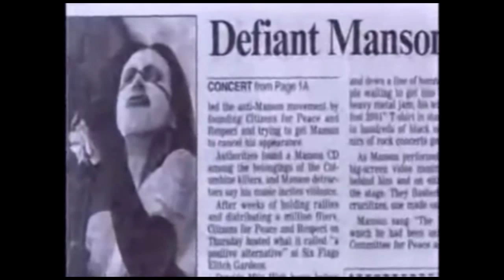Interview Techniques Essay PT 2